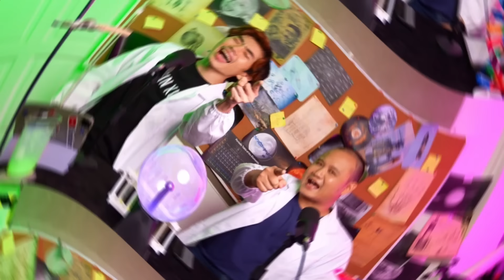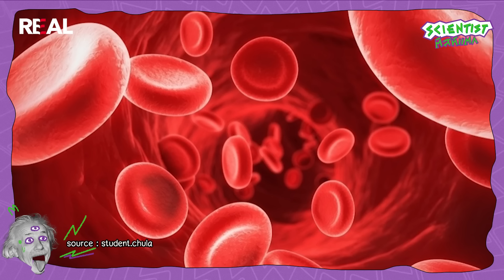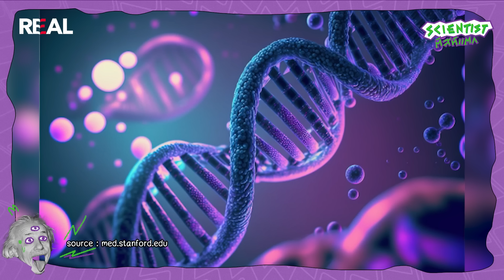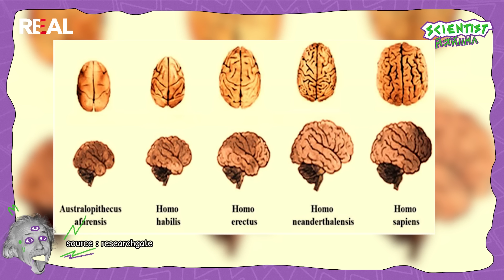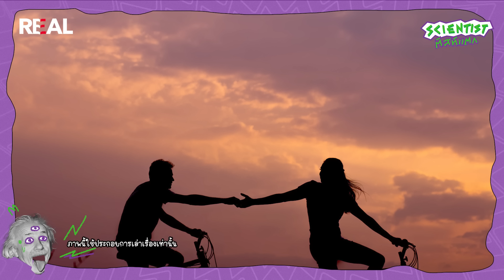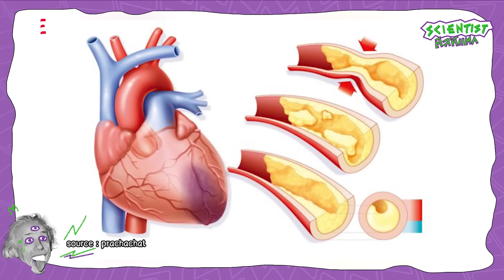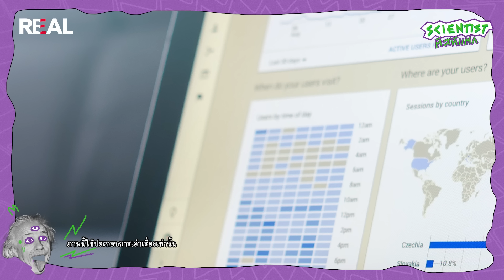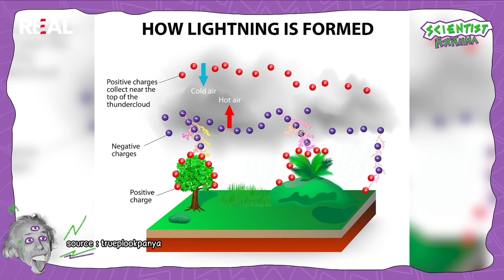วิทยาศาสตร์กับโลกของภาพยนตร์ โดย พล SaySci และ เอก คนช่างสงสัย | Scientist ติสท์แตก EP.2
หากคุณเบื่อรายการวิทย์แบบเดิม ๆ รายการนี้จะทำให้คุณได้รับประสบการณ์การดูรายการวิทย์ที่ไม่เหมือนใครพบกับ พล @SaySci  และ เอก @curiosity-channel  โดยใน EP2 นี้เราจะพาทุกคนไปท่องโลกของภาพยนตร์กัน ซึ่ง EP นี้เราจะหยิบยกนำเอาภาพยนตร์หลากหลายแนวที่บางทีทุกคนอาจจะคิดว่าไม่เกี่ยวข้องกับเรื่องวิทยาศาสตร์มาเชื่อมโยงให้กลายเป็นเรื่องวิทย์ ๆ ที่สุดจะติสท์แตก ร่วมได้รับความรู้และความสนุกใน EP นี้ และฝากทุกคนกดติดตามช่อง Real เพื่อน ๆ จะไม่พลาดคอนเทนต์ดี ๆ ที่จะติสท์แตกอีกเยอะแยะมากมายค่ะ